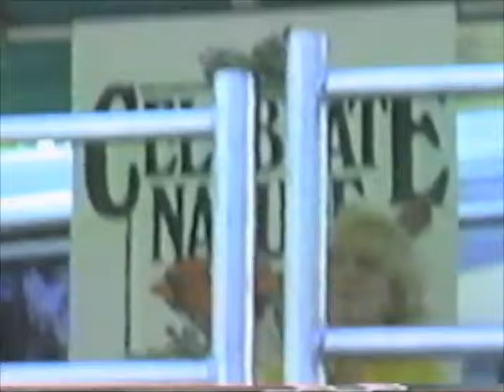Roger Tory Peterson 1991 Speech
At the site of the future Roger Tory Peterson Institute in Jamestown N.Y., its namesake spoke about his vision and philosophy. the event occurred on July 20, 1991 on Curtis Street in Jamestown N.Y.